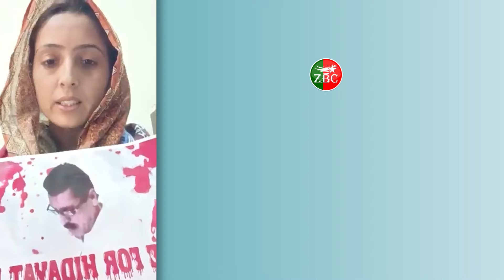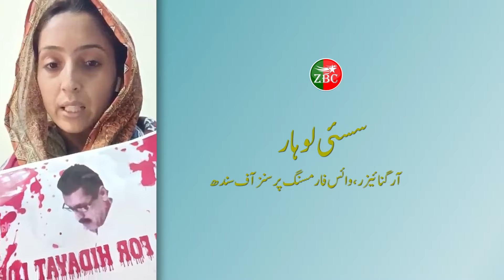join us rally at Larkana 17 March 2024 for the justice for a teacher Hidayatullah Lohar Sasui Lohar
Please join our rally from Qaim Shah Bukhari Larkana to Press club Larkana for the justice for a teacher, Nationalist Hidayatullah Lohar on 17 March 2024 Sasui Lohar

ZrumbeshBalchi

ZrumbeshEnglish

.youtube.com/zrumbeshzemir